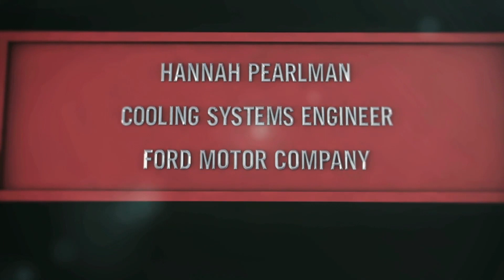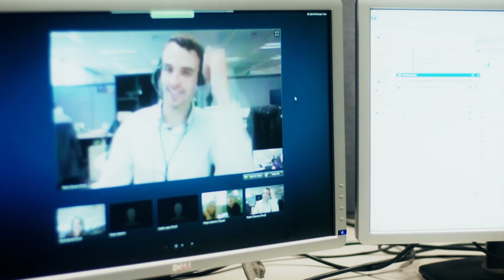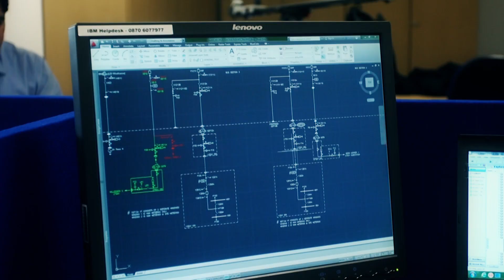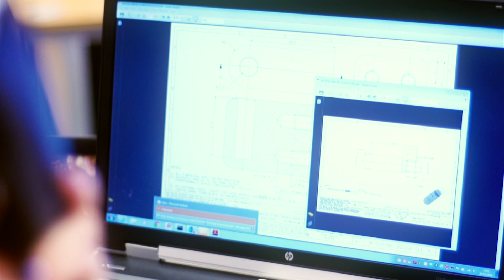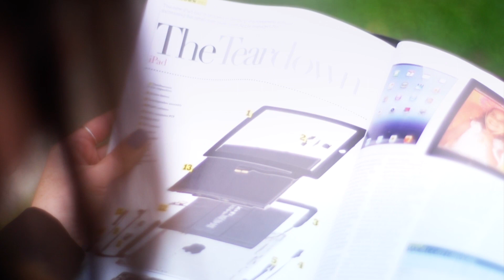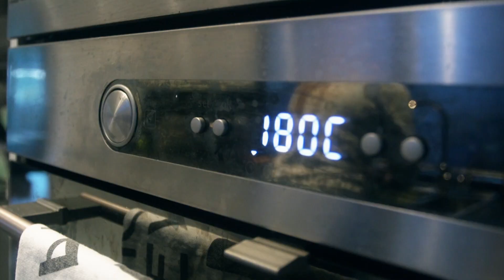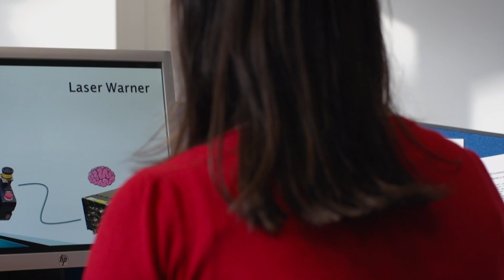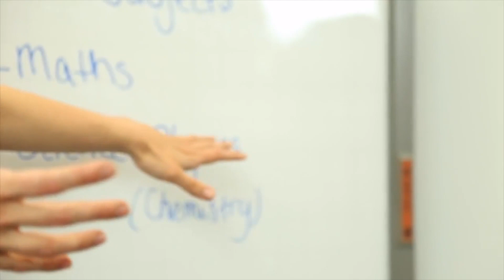Young Woman Engineer 2014 Finalists and Winner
Watch the five Young Woman Engineer of the Year Award finalists at work, talking about what it's like to be a female engineer and the amazing things they have achieved. We are pleased to announce the winner is Naomi Mitchison.

The IET's Young Woman Engineer of the Year Award seeks to highlight the achievements of women in engineering and encourage others to enter the profession.

The five finalists are;
Hannah Pearlman, Cooling Systems Engineer, Ford Motor Company
Jessica Bestwick, Higher Technical Apprentice, Rolls-Royce
Lucy Ackland, Project Manager, Renishaw PLC
Laurie-Ann Marshall, Apprentice Circuit Engineer, ABB
Naomi Mitchison, Senior Hardware Engineer, Selex ES